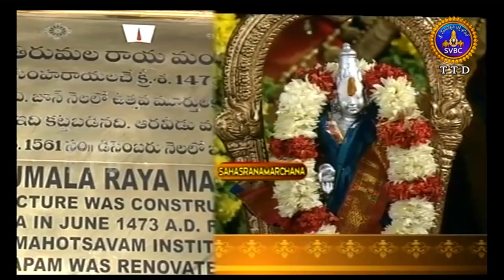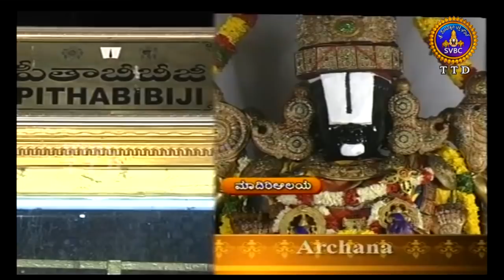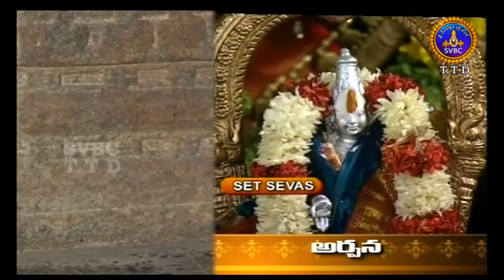శ్రీవారి సహస్రనామార్చన సేవ | Srivari Sahasranamaarchana | 06-06-19 | SVBC TTD